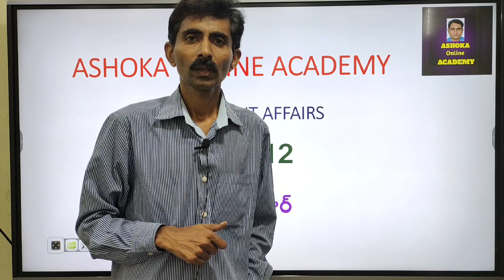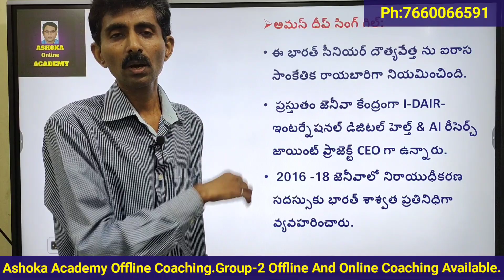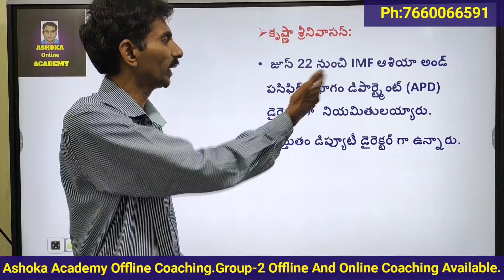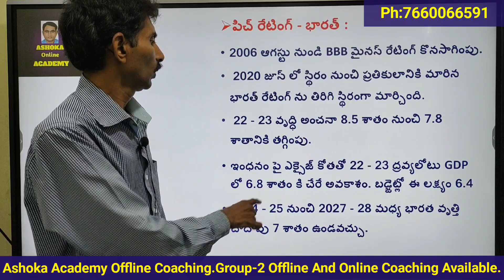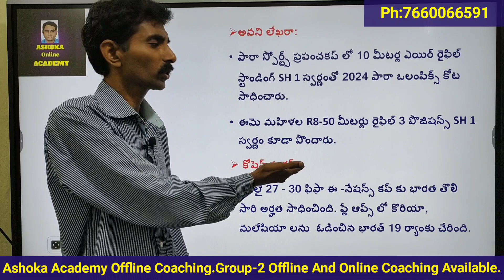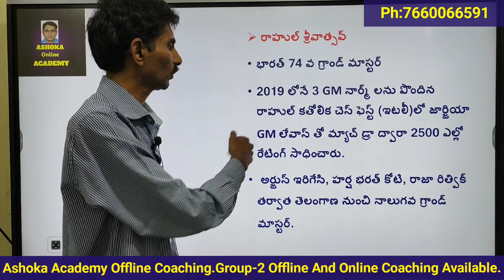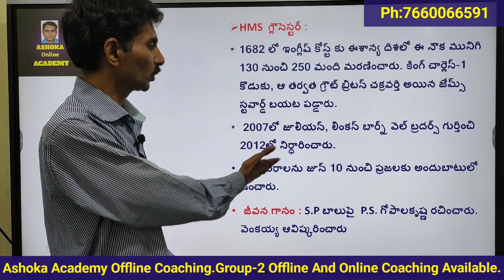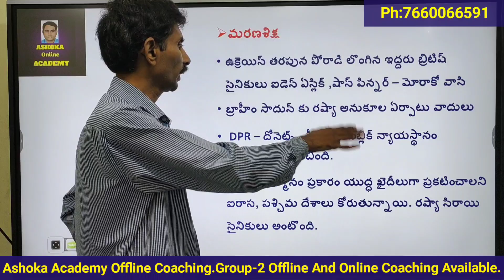Mattapalli Sir Daily Current Affairs | Jun 11-12 | ఐరాస సాంకేతిక రాయబారిగా అమన్ దీప్ సింగ్ గిల్